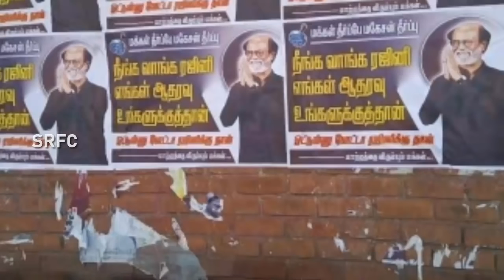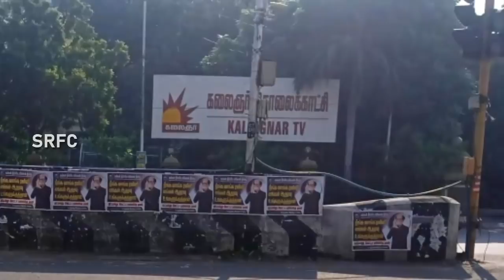சற்றுமுன் ரஜினி வீட்டின் முன் குவிந்த ரசிகர்கள்.! ரஜினி முடிவு.? | Rajinikanth | SRFC